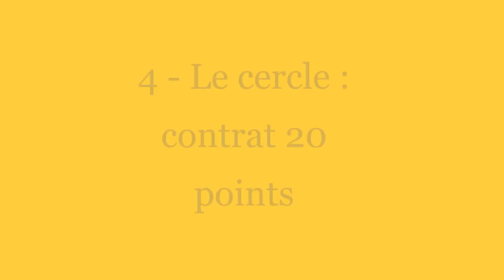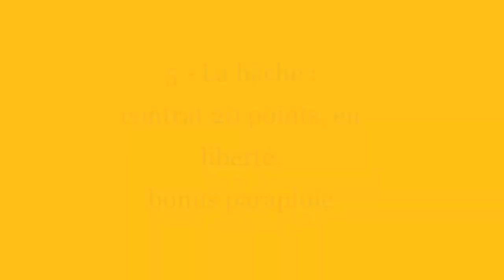Equifeel Caval Go Manche 2 - Jeunes chevaux - Claire et Ice Tea